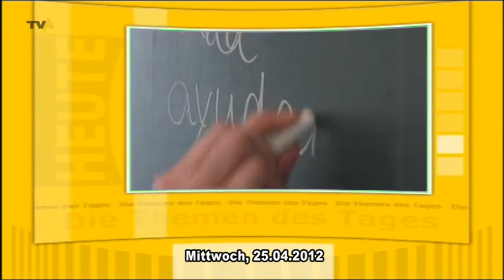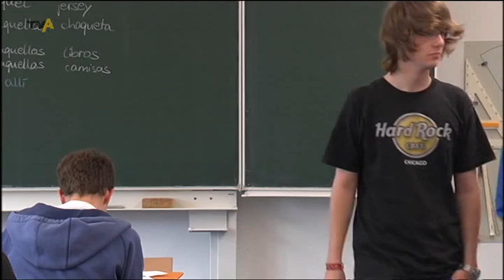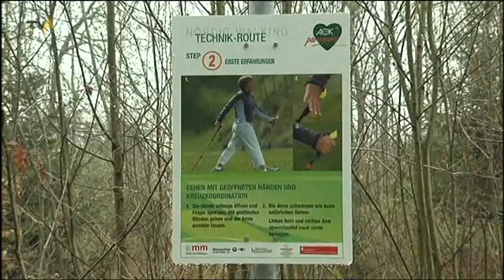TV Allgäu Nachrichten - Mittwoch, 25. April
Die Sendung von Mittwoch, 25. April